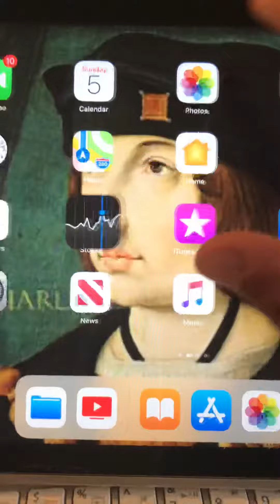I’am back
Well it’s finally may can you believe it I would be speaking Russian but I’am to busy with other things and I don’t have that much Experience in Editing Videos but and I think it would also take a very long time so I will have my brother Evan help me with that or I would have used up all of my storage on my phone and iPad or he could do the editing oh his computer and also I will try to upload a video once a month  because I can’t afford to be famous in lest my videos become perfection all.